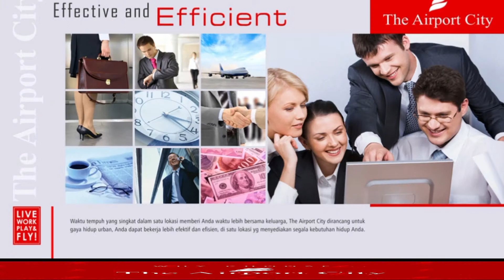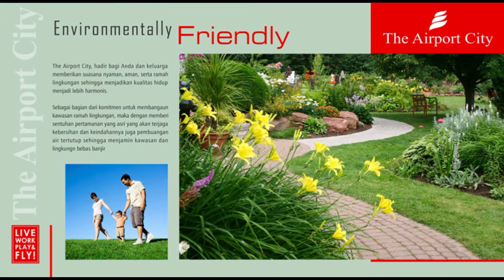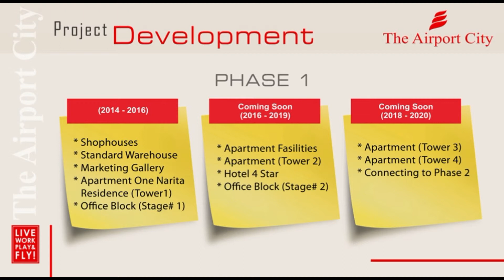The Airport City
The Airport City adalah kawasan terpadu pertama di sekitar bandara dengan tema LIVE, WORK, PLAY & FLY
Dibangun diatas lahan seluas 88 hektar pada lokasi yang sangat strategis bersebelahan dengan perluasan
Grand Design Bandara Soekarno Hatta (Terminal 4 dan Runway 3). Didukung dengan rencana akses
jalan Tol baru yang menghubungkan langsung The Airport City menuju ke berbagai lokasi di Jakarta

The Airport City akan menjadi pusat bisnis modern berkelas dunia, yang memiliki peluang investasi dengan
pertumbuhan ekonomi yang pesat serta dilengkapi berbagai fasilitas bertaraf  internasional, seperti Hotel
bintang 4 dan 5, Shopping Center, Convention Hall, Rumah Sakit dan Sekolah Internasional.